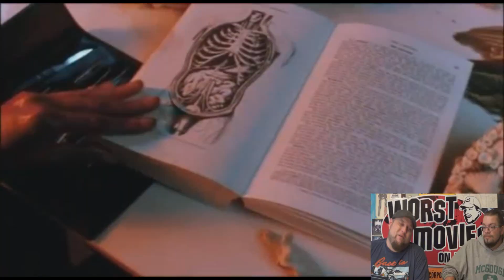Worst Movies On YouTube: "Hell High" Review